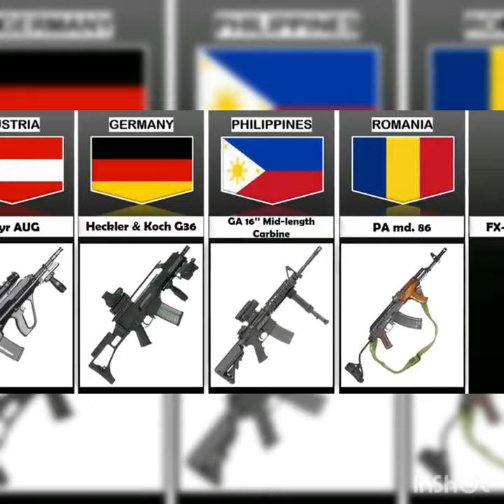Assault Rifle From Different Countries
Cosmic Comparison
assault rifle from different countiers
qbz-95
steyr aug
insas rifle
m-16 rifle
parafal
howa type 64
kcr-556
fx-05 xiuhcoatl
7.62 rk 95 tp
cz bren 2
famas
sig sg 550
scar-l
assault rifle
assault rifles
best assault rifle
best assault rifles
new assault rifles
best assault rifle in the world
good assault rifles
rifle
different countries assault rifles
rifles
different countries service rifles
different rifles of different countries
Sniper Rifles From Different Countries
Sniper Rifles
comparison
comparison of probability
comparison 3d
animation
data
country data
list of Sniper Rifles
Sniper
best sniper rifle
sniper
rifle
hunter sniper rifle
us sniper rifles
best sniper rifles in the world
m110 sniper rifle suppressed
deadliest sniper
top 10 sniper rifles
dragunov svu
blaser r93 tactical
steyr ssg 69
barrett m82
s&t motiv k14
Mobile Phone Brands From Different Countries | Smartphone Brands By Country
apple mobile
oneplus mobile
lava mobile
Algeria mobile
bangladeshi mobile
realme mobile
acer mobile
asus mobile
United States mobile
motorola mobile
jio mobile
micromax mobile
karbonn mobile
lenovo mobile
infinix mobile
panasonic mobile
xiaomi mobile
redmi mobile
new launched mobile
expensive mobile
newly samartphone
oppo mobile
iqoo mobile
apple new launch mobile
china mobile
taiwan mobile brands
Indian mobile brnads
Samsung mobile
vivo
Evolution of Mobile Phones 📱
phones
technology
cell
mobile
evolution
iphone
android
google
samsung
motorola
nokia
blackberry
apple
random
future
past
foldable
stretchable
cars
planes
aeroplane
educational
phone
telephone
rim
bold
brick
money
history
of
mkbhd
galaxy
quick
camera
battery
nostalgia
iconic
classic
years
best
Lifespan Comparison: The Shortest and Longest Lifespans of Animals
watchdata
ranking
lifespans
Lifespan Comparison
longest and shortest lifespans
longest and shortest lifespans of animals
logest lifespan
shortest lifespan comparison
longest lifespan comprison
global ranking
global comparison
probability comparison
Shoes From Different Countries | Shoes Brands By Countries
Nike
Nike shoes
jordan shoes
Reebok shoes
puma shoes
fila shoes
vans shoes
woodland shoes
sparx shoes
gucci shoes
adidas shoes
tomny Hilfiger
new balance shoes
best shoes brand
expensive shoes
American shoes
japani shoes
Australian shoes
indian shoes
italian shoes
German shoes
Europe shoes
sabse achha juta
sanse mahnga juta
England shoes brands
Evolution of iPhone
iPhone 14
iPhone 14 Pro Max vs huawei mate 50 pro
iPhone 14 Pro Max pubg Mobile
iPhone 14 Pro Max camera Comparision
iPhone 14 Pro Max vs vivo x80 pro plus
Countries by Oil Reserves 2023
oil reserves
countries comparison
oil reserves by country
oil reserves by countries
gravity
နိုင်ငံအလိုက် ကားအမှတ်တံဆိတ်များ Car Brands from Different Countries
car
car brands
Chinese car
Italian car
usa car
America car
uk car
Germany car
Bmw
ကားအကြောင်း
car reviews
car vlog
car brands countries
car country
car brands by country
100 car brands
ကမ္ဘာဈေးကြီးဆုံး ကား
နောက်ဆုံးပေါ်ကား
လျှပ်စစ်ကားများ
တန်ဖိုးအကြီးဆုံးကားများ
Roller Cutter Drill and Bearing Manufacturing Process. Rock Drill Factory in Korea
factorymonster
process of manufacturing
roller drill bit
현대에버다임
팩토리몬
Landmarks From Different Countries
Landmarks
comparison
comparison 3d
animation
data
country data
famous landmarks from different countries
countries compare landmarks
popular landmarks
most famous landmarks
famous landmarks in the world
famous landmarks around the world
country landmarks
guess the famous landmarks
Great Wall of China
Colosseum
Kaaba
Eiffel Tower
Merlion Park
candi borobudur
taj mahal
Rise of islam 620-2100|Islam population by Country|
Islam
muslim
country's
Islamic country
Islam population
muslim low
Saudi Arabia
Iran
Iraq
yeman
Oman
UAE
Qatar
kazhakistan
Islamic lows
Islam Religion
Islam history
rise of islam
muslim history
India Muslim country
India Muslim population
Pakistan
Bangladesh
Indonesia
fastest growing religion
fastest Religion in world
Islam fast in
end of islam
muslim country's
America and Muslims